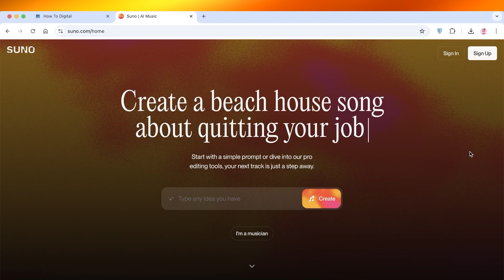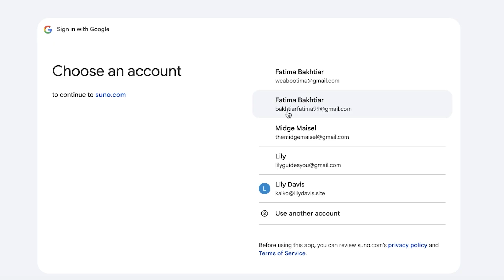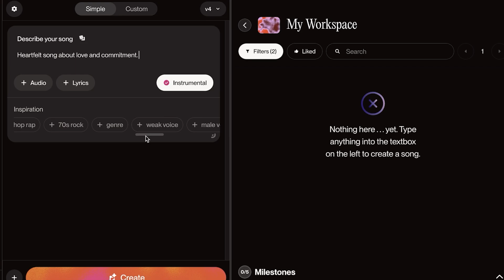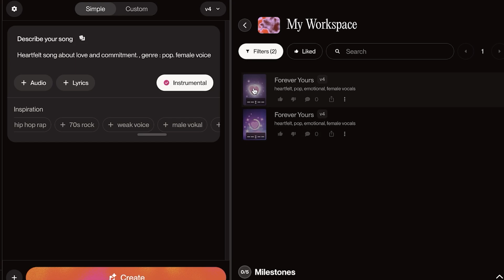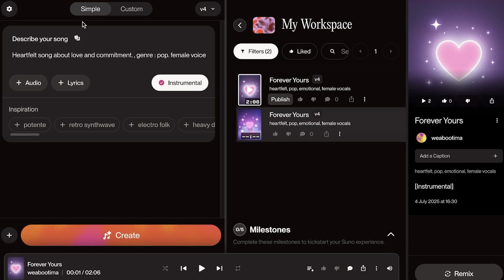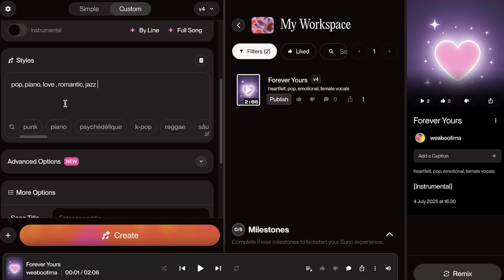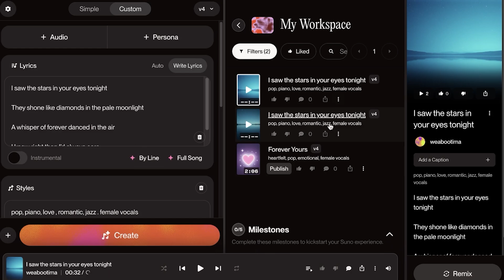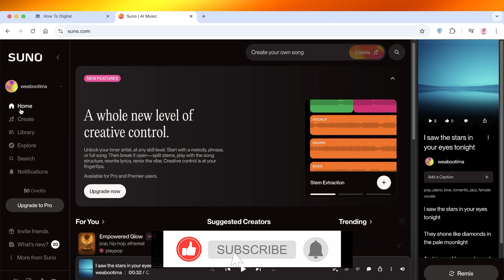Suno AI Prompt Tutorial For Beginners (Step by Step)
Learn how to craft powerful prompts for Suno AI in this beginner-friendly, step-by-step tutorial. You’ll discover how to guide the model to generate music—including melody, mood, instrumentation, and structure. I’ll walk you through prompt templates, parameter tweaks, and iteration techniques to refine your results. Plus, I’ll show you how to export high-quality tracks for YouTube, podcasts, and social content. Perfect for creators, musicians, and marketers aiming to produce polished AI-generated music with Suno AI in 2025.